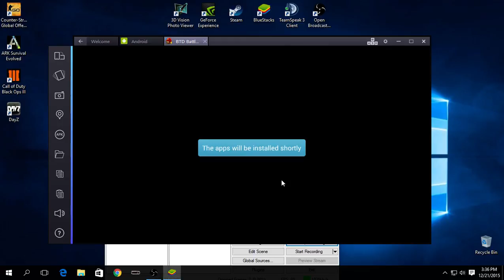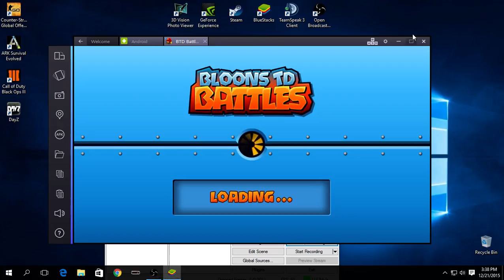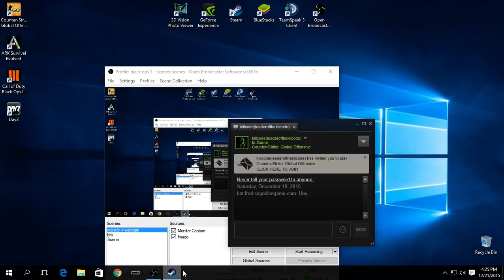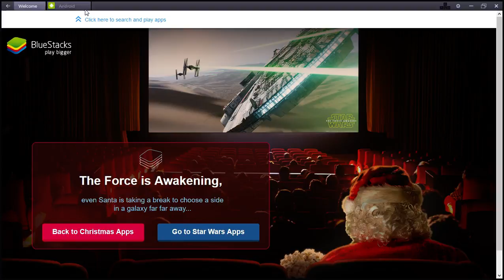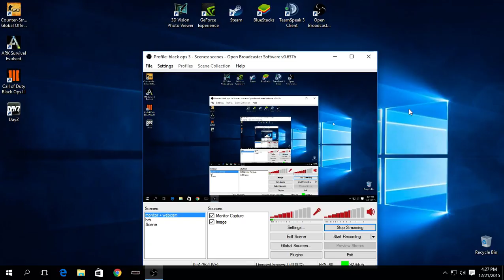Jacob Hellman Live Stream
Call of duty advanced warfare gameplay hope you enjoy